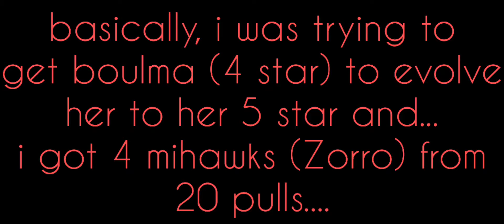20x pulls... got 4 of the 5 stars.... (All Star Tower Defense)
RNG is just... hilarious. Sometimes, i want something i dont get it and sometimes when i want something less rare i get the rarest option. Cool.